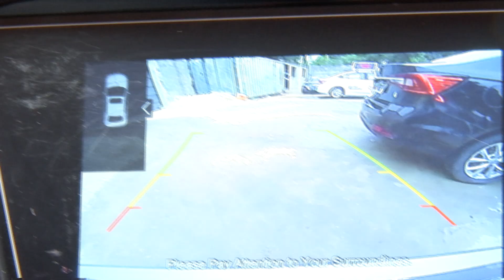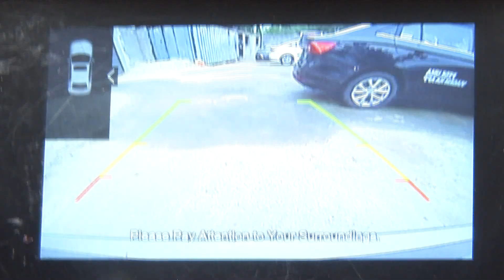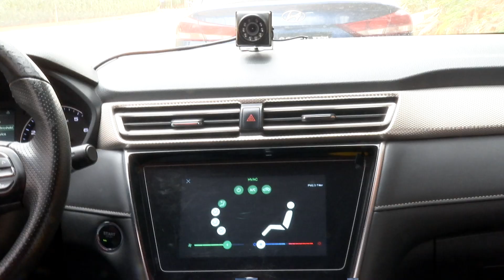ASSALTO POR APLICATIVO GD